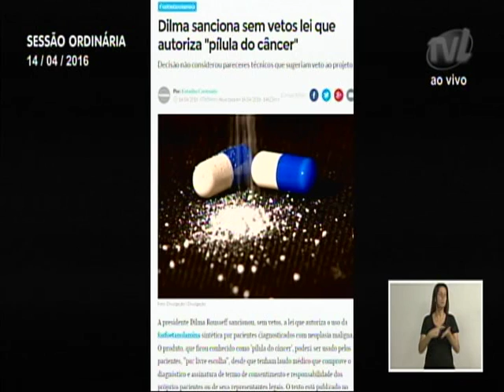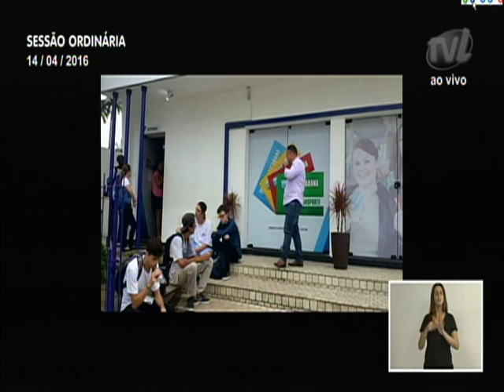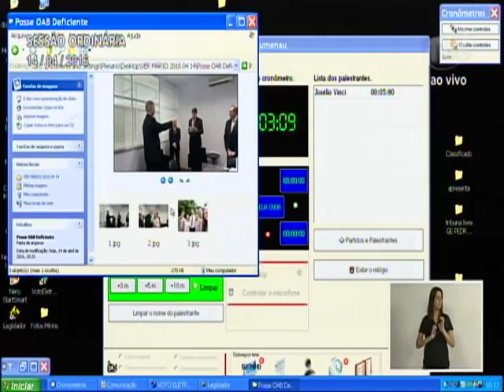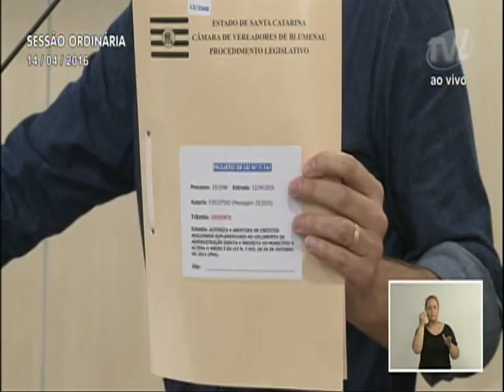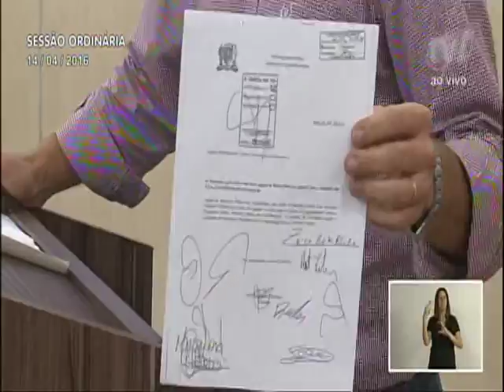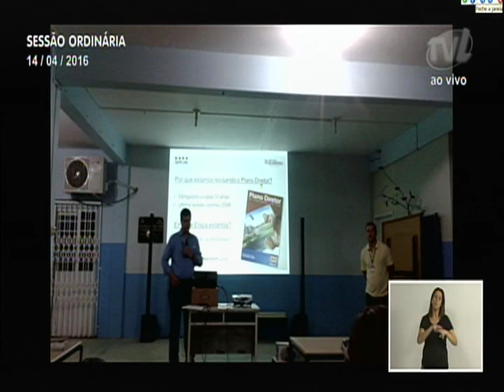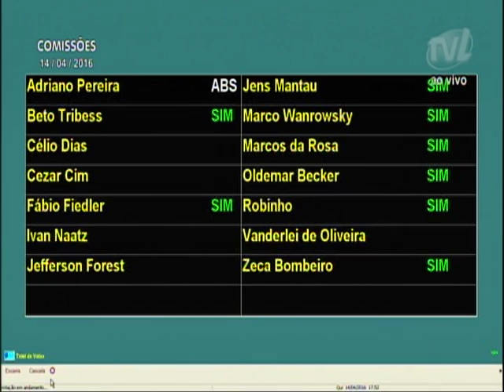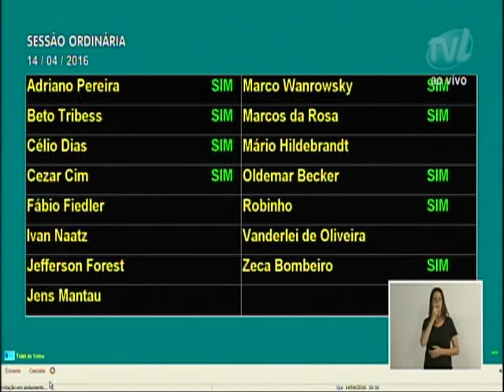Sessão Ordinária - 14/04/2016